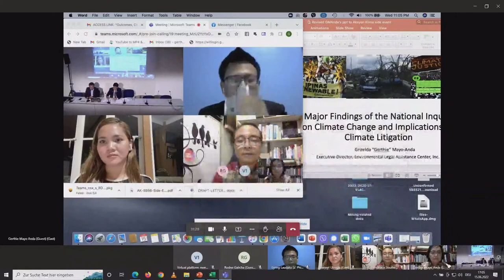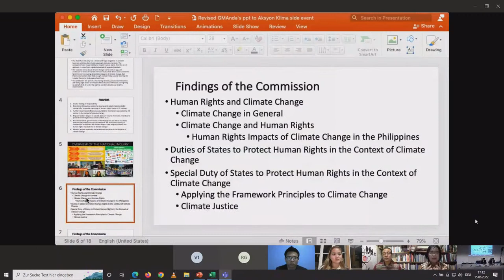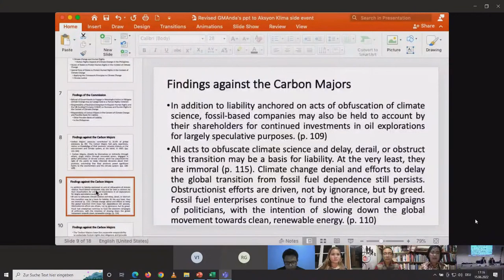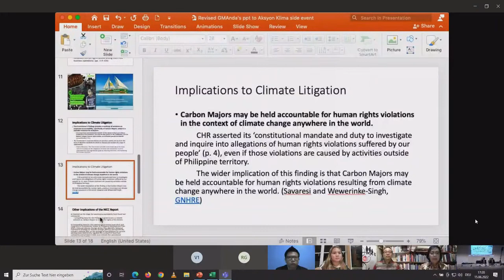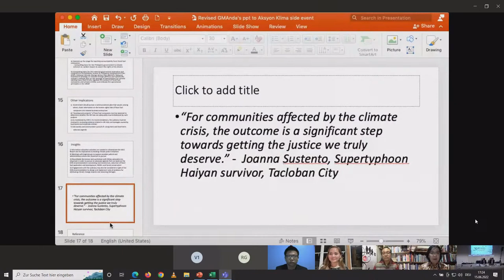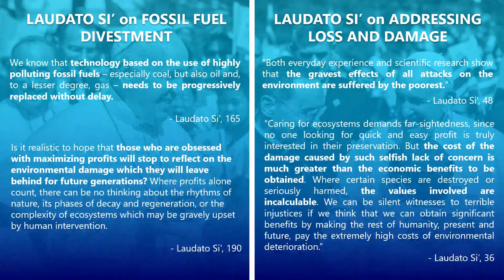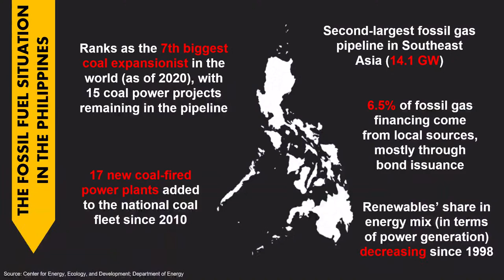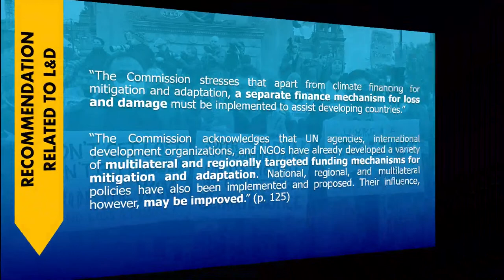Outcomes, Challenges, Opportunities of the Climate Change Human Rights Inquiry in the Philippines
THEME:
This event will discuss how the Philippines’ Commission on Human Rights National Inquiry on Climate Change outcomes will impact different streams of climate action moving forward, including on climate litigation, loss and damage, and higher ambition for both adaptation and mitigation.

SPEAKERS:
Invited are Greenpeace Southeast Asia Executive Director Naderev M. Saño, Philippine Climate Change Commission Secretary Robert E.A. Borje, environmental lawyer Atty. Grizelda Mayo-Anda, and the Commission on Human Rights. The event is to be moderated by Rodne R. Galicha, of Aksyon Klima Pilipinas

ORGANIZER:
Home of Sibuyan Island Peoples (BSI)